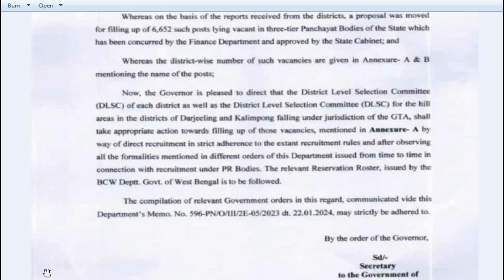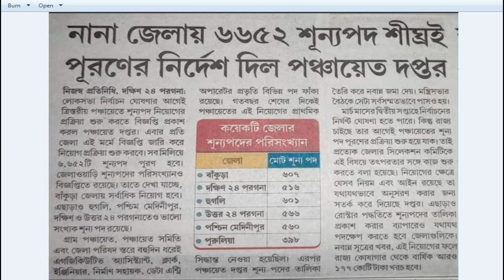6652+ New Vacancies | West Bengal Gram Panchayat New Requirement 2024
6652+ New Vacancies | West Bengal Gram Panchayat New Requirement 2024